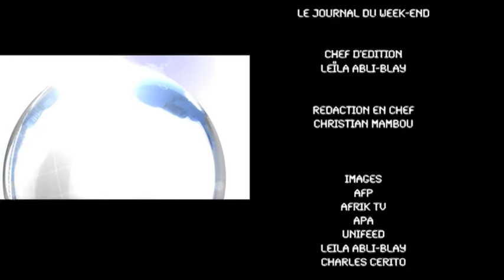JT 21H00 TÉLÉSUD SAMEDI 31 DÉCEMBRE 2011